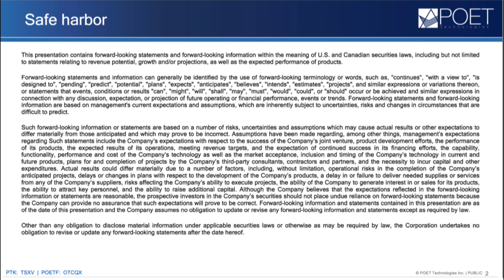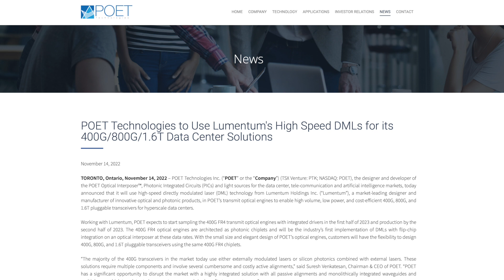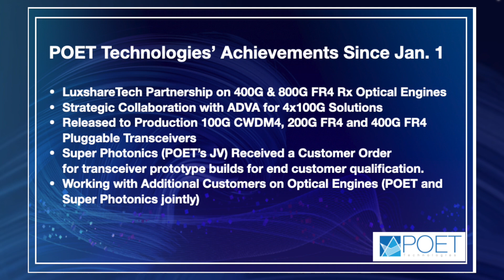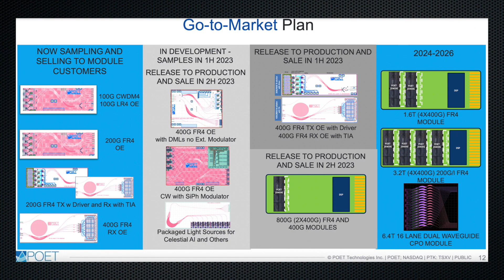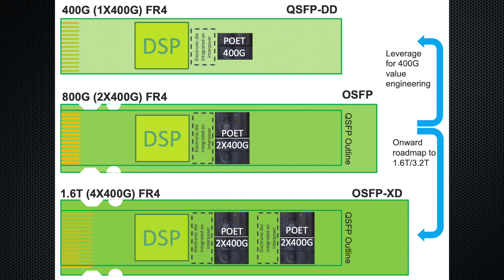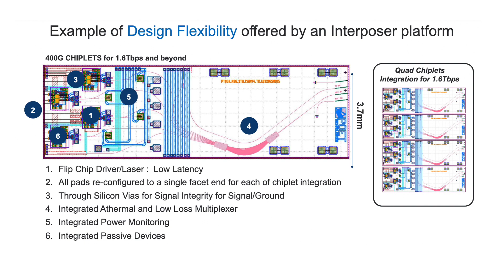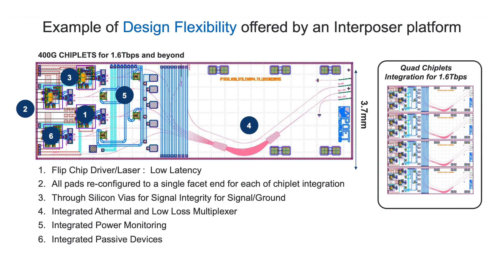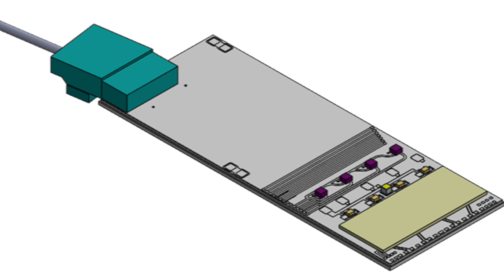Update on POET Tech’s 800G Transmit Engine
Dr. Suresh Venkatesan reiterates that POET Technologies is on course to deliver alpha samples of its much-anticipated 400G/800G transmit optical engine to waiting customers in the first half of 2023.